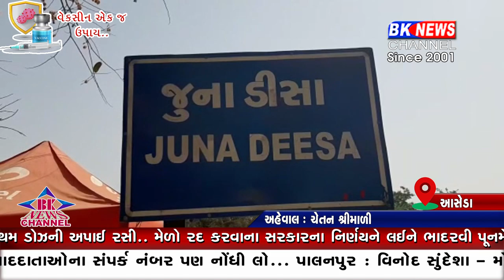જૂનાડીસા દબાણ દૂર કરાયા..